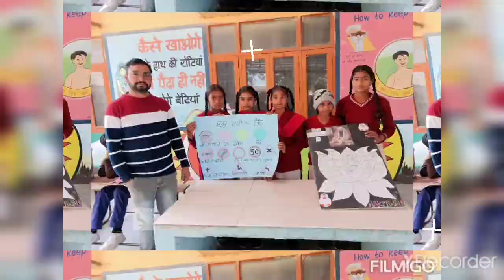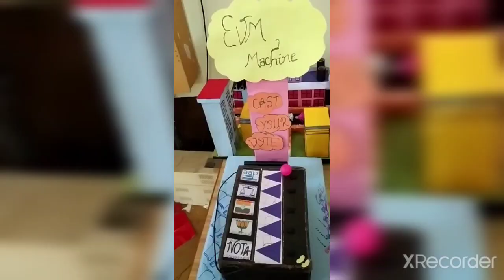English & SSt fair at GSS GANDHU KALAN MANSA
GSS GANDHU KALAN MANSA

ENGLISH & SST FAIR

Organized By

SSt Masters..
Mr. Jasbir Singh & Mr. Ankit Kumar

English master/mistress
Mr. Iqbal Singh & Miss. Sukhveer Kaur